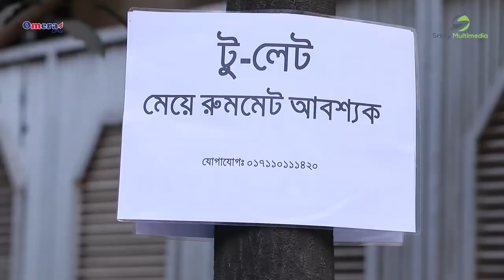Bachelor Girlfriend 2 | ব্যাচেলর গার্লফ্রেন্ড | Siddik | Nayan | Anik | Anuvob । New Natok 2020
Natok: Bachelor Girlfriend 2 (ব্যাচেলর গার্লফ্রেন্ড ২)
Cast: Siddiqur Rahman Siddik, Nayan Babu, Anuvob , Tanzim Hasan Anik, Tanin Tanha, Farjana Mithia & Radib Rahman

Writter: Faruk Ahamed Rana
Director: Nayan Milton
Cinematography: Shohag Shorif
Editor: Saiful Hasan Shohag
Label: Sristy Multimedia